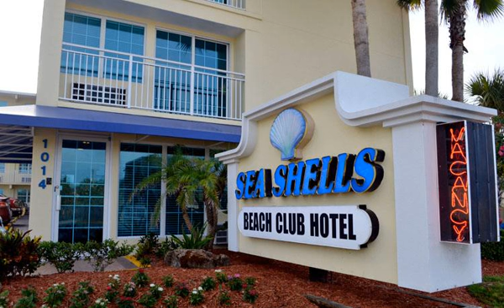Sea Shells Beach Club #210 Apartment - Daytona Beach (Florida) - United States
Sea Shells Beach Club #210 Apartment hotel city: Daytona Beach (Florida) - Country: United States

Located 3.8 km from Daytona Beach and 26 km from New Smyrna Beach, Sea Shells Beach Club #210 Apartment offers accommodation in Seabreeze. The air-conditioned unit is 28 km from Flagler Beach.